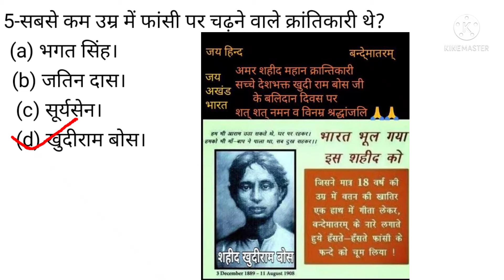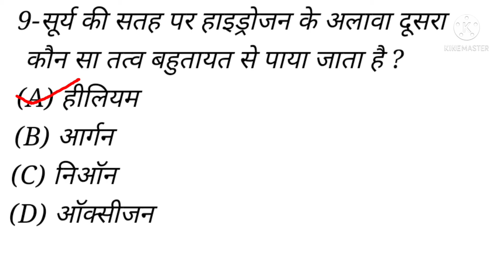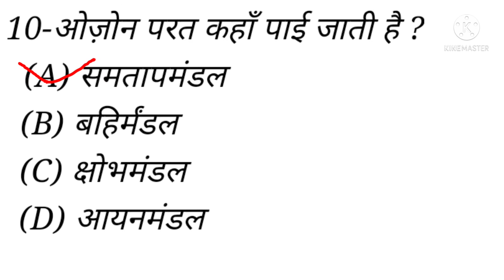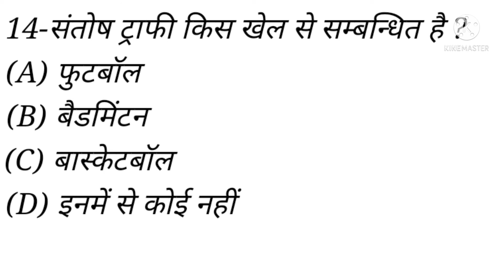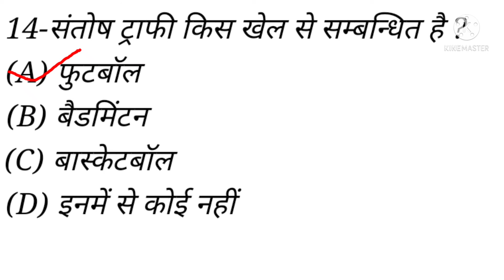B.Ed. entrance exam 2021।।& all competitive examination।।Gk/Gs।। study by Virendra sir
इस वीडियो के माध्यम से बीएड प्रवेश परीक्षा के लिए तैयारी कर रहे छात्रों को महत्वपूर्ण प्रश्नों की जानकारी हो सकेगी। जिससे वे प्रवेश परीक्षा में अच्छे अंकों से पास होकर अपना शिक्षक बनने का सपना पूरा कर सकेंगे।
study by Virendra sir.